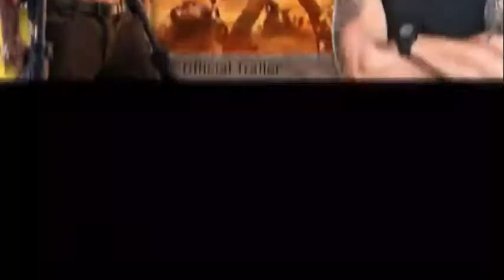Kalicharan Official Trailer Teaser First Look TigerShroff Rohit shetty Subhashghai 2021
this video is all about action movies